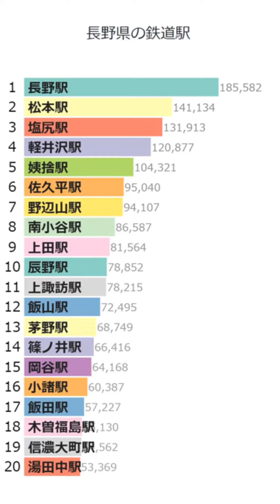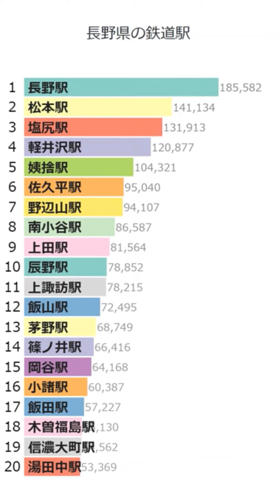「長野県の鉄道駅」Wikipedia 閲覧数 Bar Chart Race (2017～2022.6)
Wikipediaカテゴリの「長野県の鉄道駅」にある記事のアクセス数によるBar Chart Raceです。
2022/7/1付のウィキペディアのデータを使用しています。
2017年1月から2022年6月の5年6ヶ月間のアクセス数データです。

にお気軽にコメント下さい。